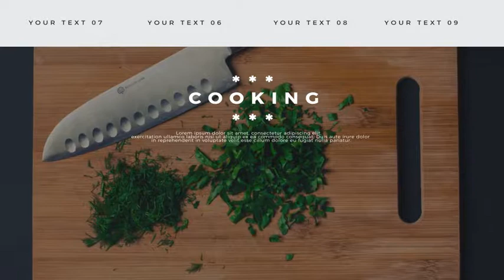Web Template Presantation_After Effects Project-VideoHive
Web Template Presantation - No Plugins - All made in After Effects - Editable with After Effects CS5.5… - 3840×2160 4K Resolution - Works with any frame rate - 29 Text Placeholders - Duration: 00:56 - 22 Video/Image Font